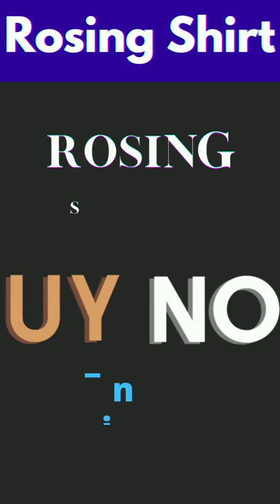Best Women's Racerback Tank Top